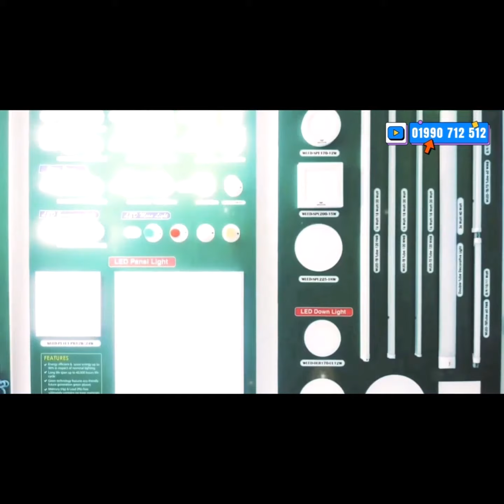Electric Kettle ইলেকট্রিক কেতলি কিনুন পাইকারি দামে_Wholesale_Price_Accessories